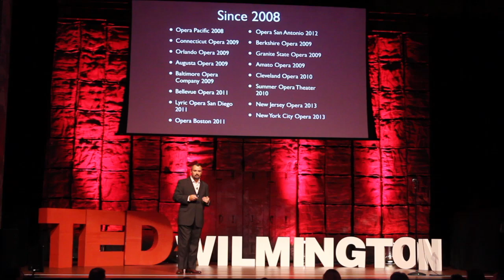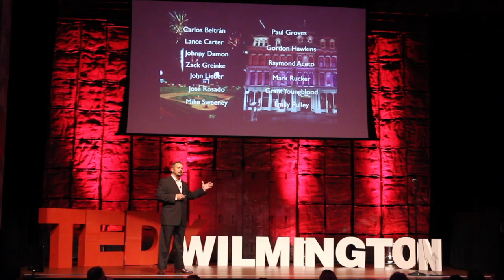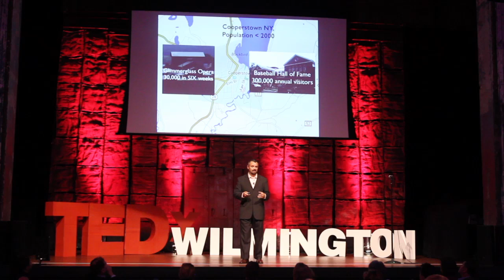Delaware, home of Single-A Baseball and AAA Opera | Brendan Cooke | TEDxWilmington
This talk was given at a local TEDx event, produced independently of the TED Conferences. Brendan Cooke was appointed General Director of OperaDelaware, America's 11th oldest opera company, in June 2012. Cooke joined OperaDelaware from the Baltimore Concert Opera, a company he founded in 2008 in response to the collapse of the Baltimore Opera Company. Cooke and his board of directors launched this startup opera company with $700 in personal funds. Under Cooke’s leadership, Baltimore Concert Opera has experienced exponential growth since 2009, and is entering its sixth season in 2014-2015 with much larger annual budget. He earned a Bachelor’s degree in Music Education from Loyola University in New Orleans. He holds a Master’s degree in Music from the Peabody Conservatory of the Johns Hopkins University in Baltimore, where he was a student of the renowned bass-baritone John Shirley-Quirk. After founding the Baltimore Concert Opera, Cooke continued his career in Arts Administration as a member of the marketing department for the Baltimore Symphony Orchestra.

Brendan Cooke was appointed General Director of OperaDelaware, America's 11th oldest opera company, in June 2012. Cooke joined OperaDelaware from the Baltimore Concert Opera, a company he founded in 2008 in response to the collapse of the Baltimore Opera Company. Cooke and his board of directors launched this startup opera company with $700 in personal funds. Under Cooke’s leadership, Baltimore Concert Opera has experienced exponential growth since 2009, and is entering its sixth season in 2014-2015 with much larger annual budget. He earned a Bachelor’s degree in Music Education from Loyola University in New Orleans. He holds a Master’s degree in Music from the Peabody Conservatory of the Johns Hopkins University in Baltimore, where he was a student of the renowned bass-baritone John Shirley-Quirk. After founding the Baltimore Concert Opera, Cooke continued his career in Arts Administration as a member of the marketing department for the Baltimore Symphony Orchestra.